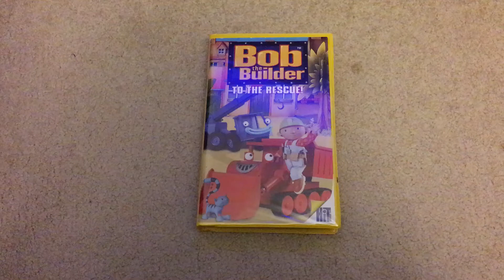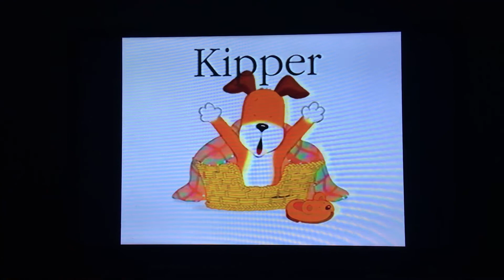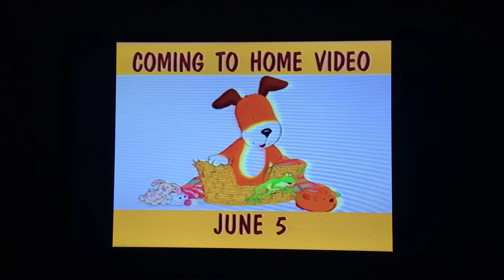Opening To Bob The Builder: To The Rescue! 2001 VHS